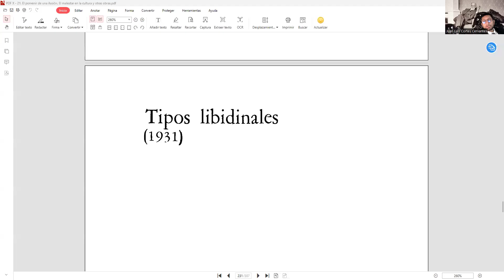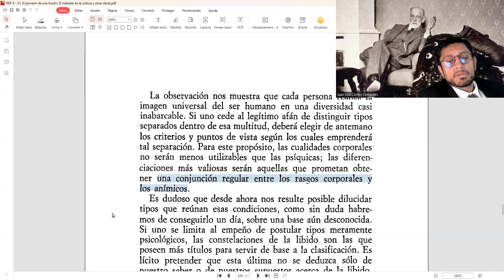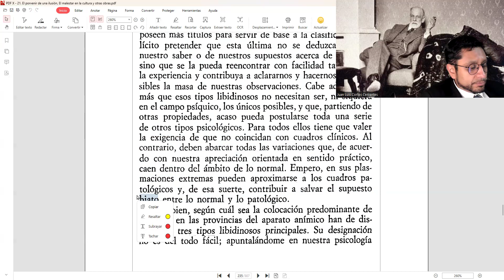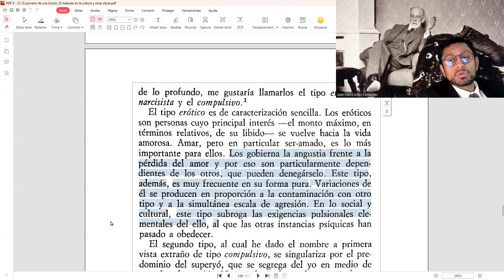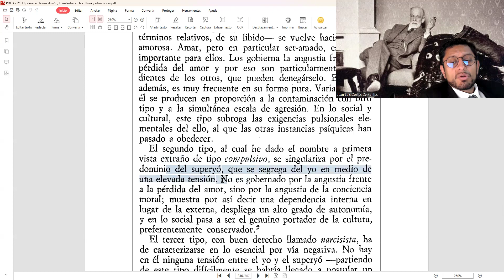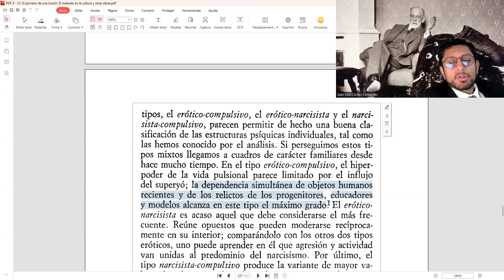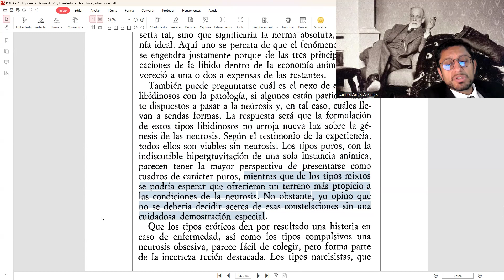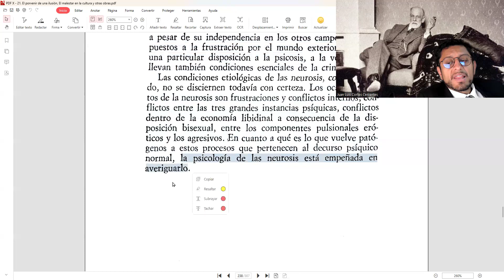Tipos libidinales. (21.10)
Lectura y estudio de un artículo escrito por Sigmund Freud.

- Psicología de las masas y análisis del yo (1921). Estudio completo. Volumen 18, páginas 63 - 136